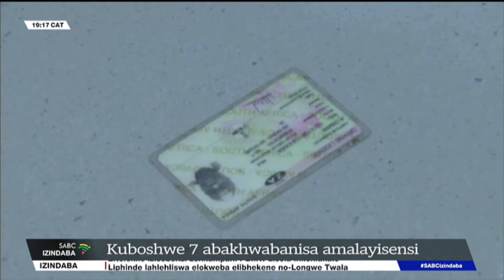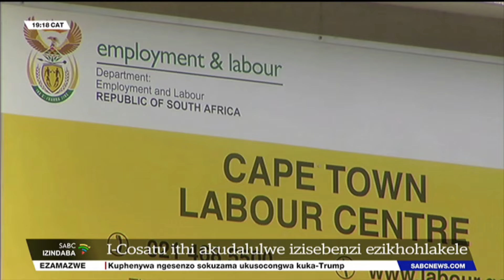Izindaba zesiZulu @19H00 l 16 September 2024